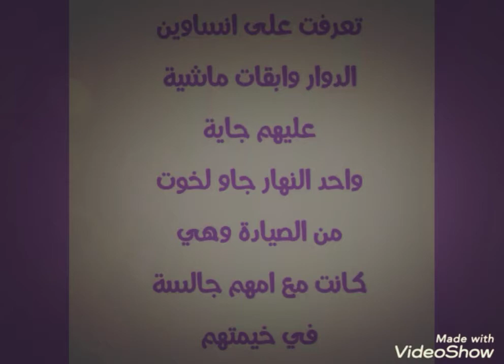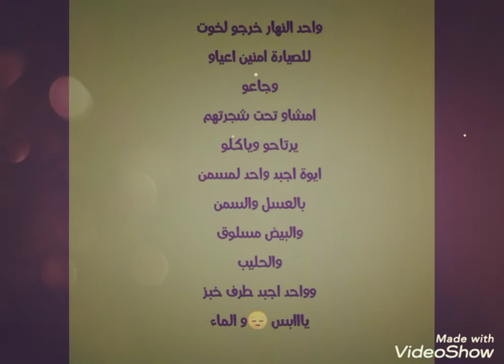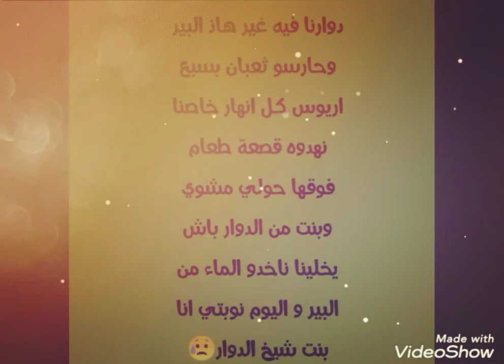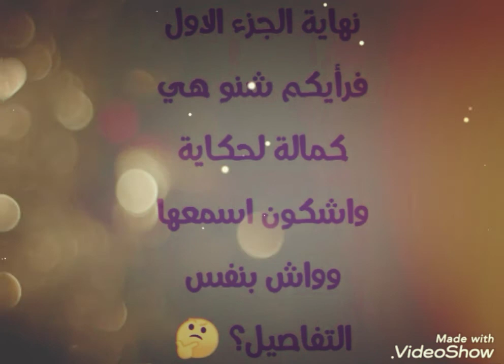حكاية شجرة🌳لخوت👦👦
حجاية من تراث الاجداد مروية بطريقتهم واسلوبهم المشوق#VidCreator